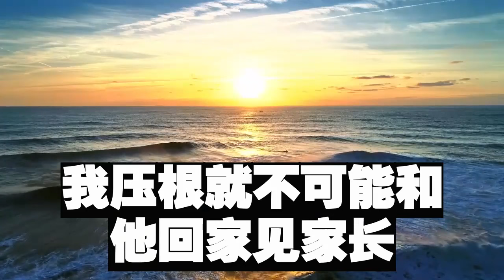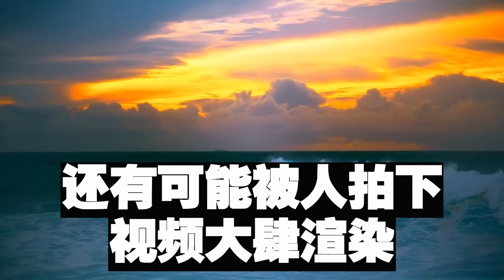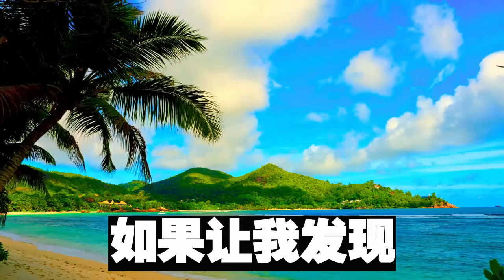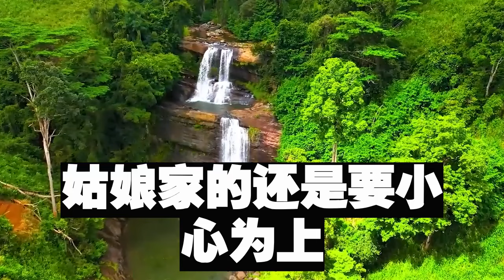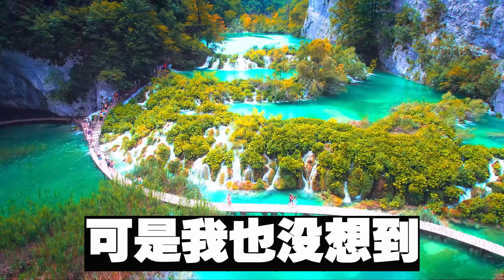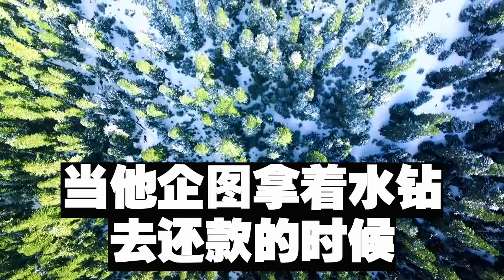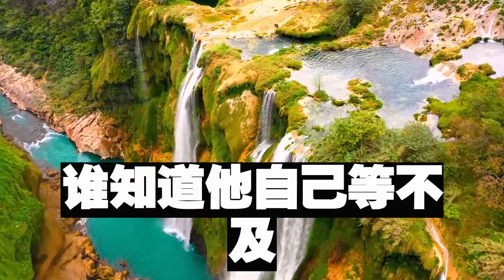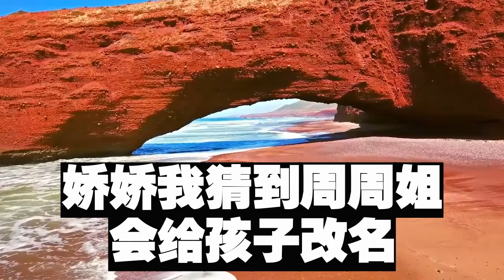男友嫂子早產 我送她去醫院，嫂子說懷胎4月沒產檢過，我趕緊安排全面檢查，不料隔天我被婆婆堵住，罵我送醫院把她孫子害沒了，要我賠200萬 我一招她崩潰了